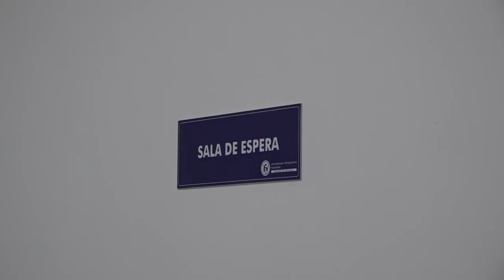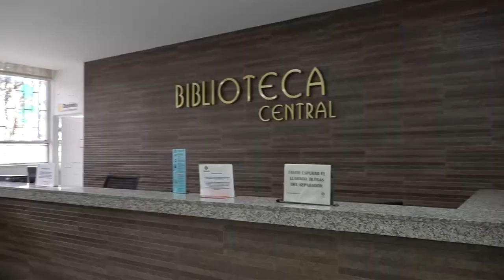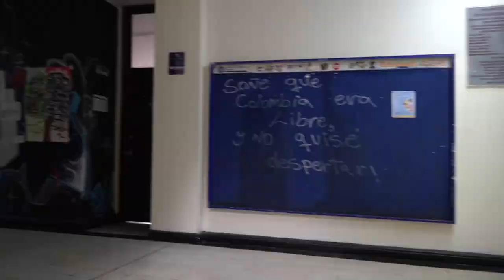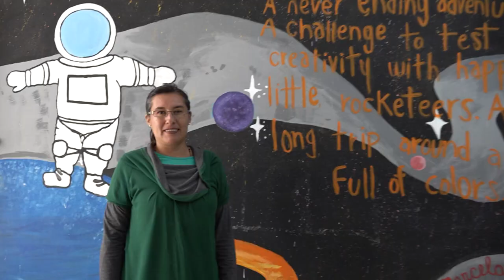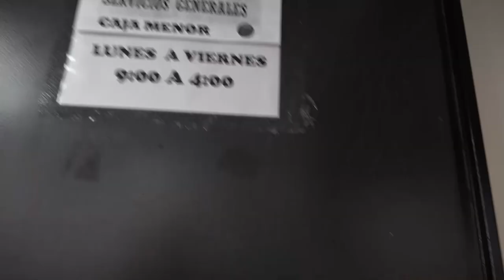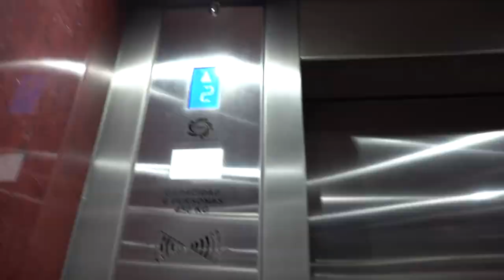Gracias por su Compromiso y Labor - Bienvenida Funcionarios 2023